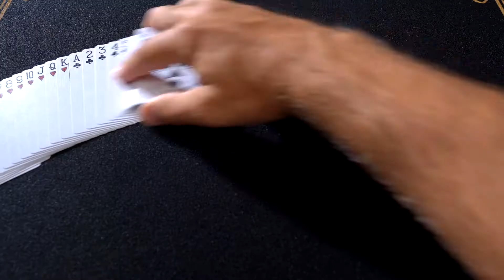Discord Playing Cards